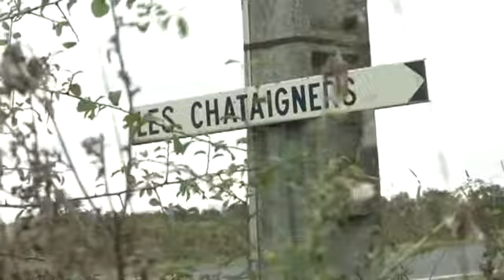Témoignage Client (Peter Hurschler) Tapis Martelé 🔊| BEISER ENVIRONNEMENT